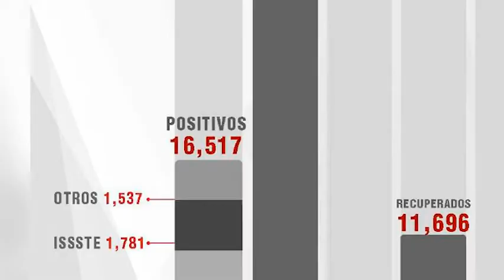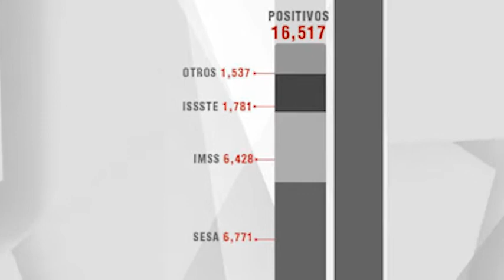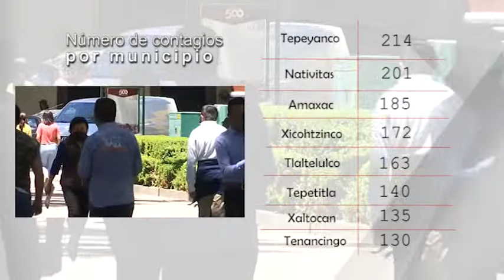Tlaxcala suma 11 mil 696 personas recuperadas de Covid19mx